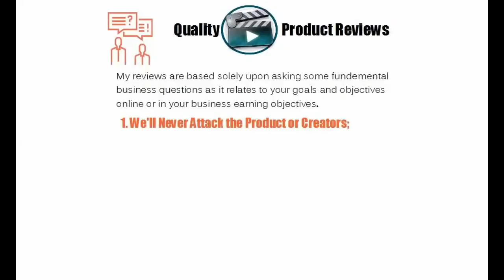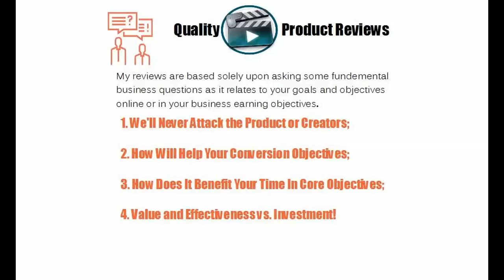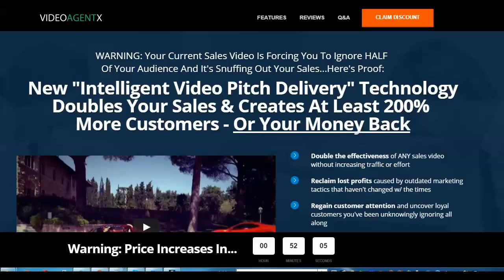Review Video Agent X by Peter Beattie - Objective Product Review for Online & MLM Marketers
- Review Video Agent X by Peter Beattie - Objective Product Review for Online & MLM Marketers - HERE IS MY TOP PICK FOR YOUR CONVERSION, TRAFFIC, and LEADS, Goals

Thanks again for watching my Review Video Agent X by Peter Beattie - Objective Product Review for Online & MLM Marketers - HERE IS MY TOP PICK FOR YOUR CONVERSION, TRAFFIC, and LEADS, Goals